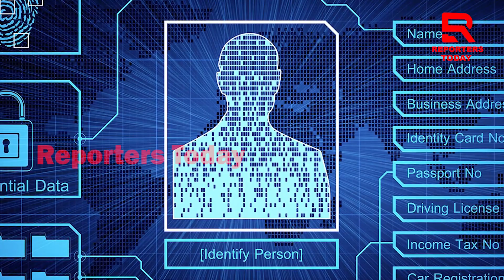ବ୍ୟକ୍ତିଗତ ତଥ୍ୟ ଲିକ ହେଲେ ଗଣିବାକୁ ପଡିବ ତଣ୍ଡ